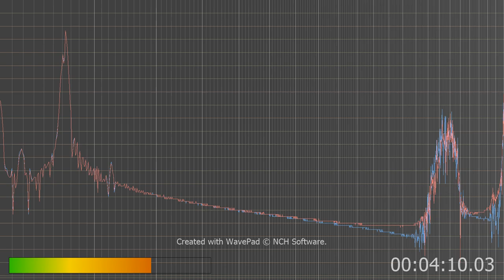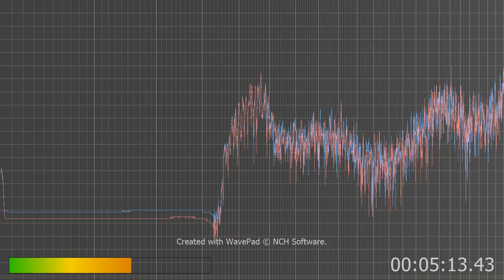hear the monotone and repeated voices and chants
You may also hear singing or chanting too let me know.
TV all sound is off no radio no nothing.
I also hear what sounds like radio broadcast break ins and try to say something but the static hides what they say.